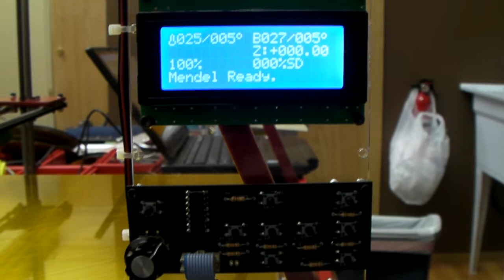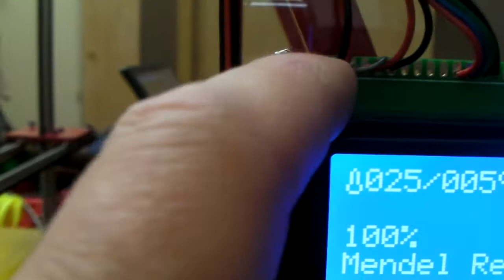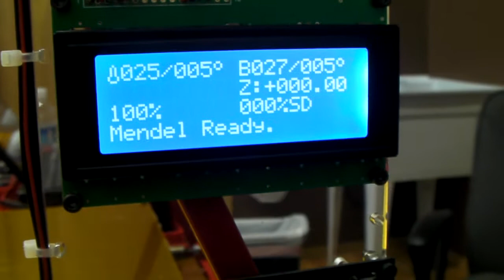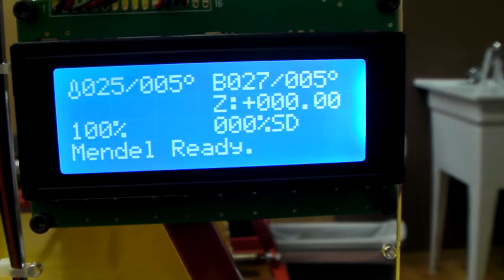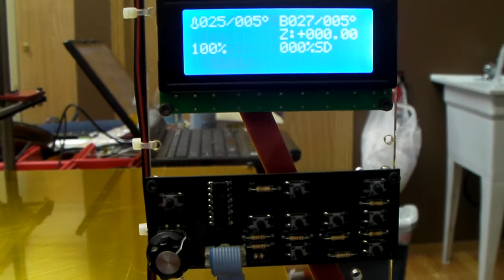Video 1: LCD-KEYPAD: How to install. thefutureis3d.com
This shows you how to install your LCD-KEYPAD for your TF3D RAMPS 1.4 electronics.

Use MARLIN RC2.1 from my website or modify your MARLIN RC2.